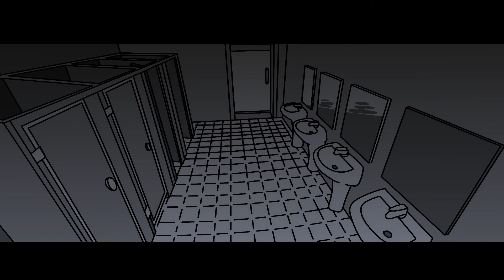촉망괴담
촉망스튜디오에 가입하여 혜택을 누려보세요!